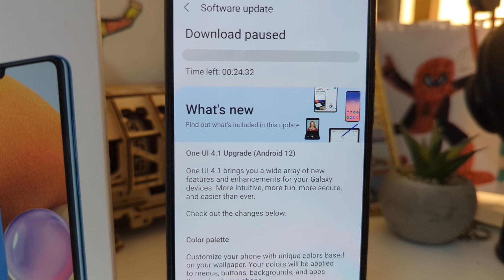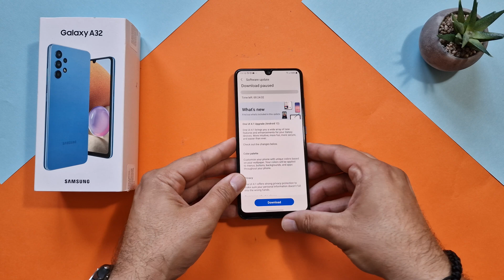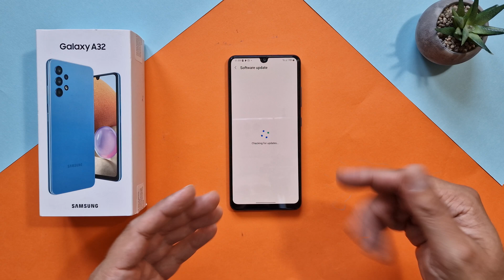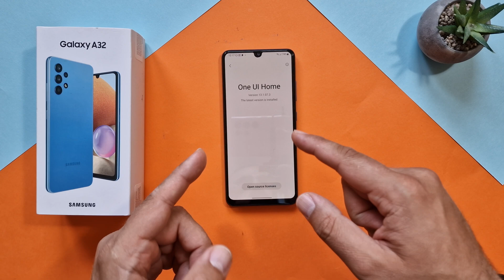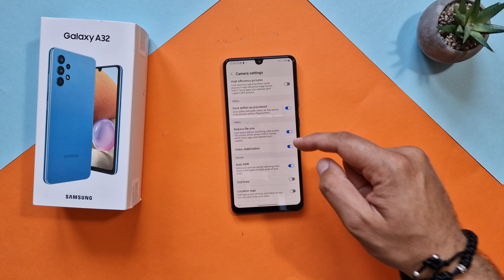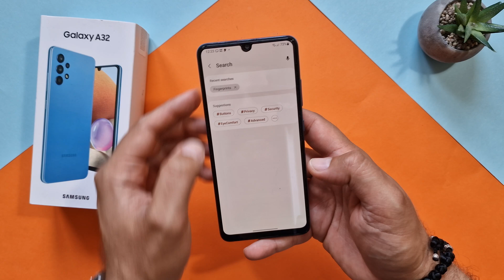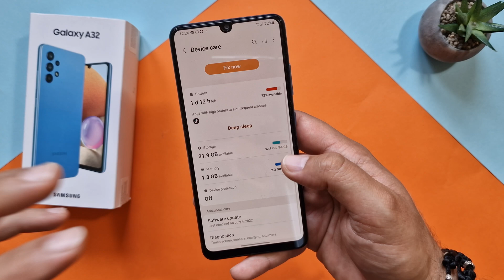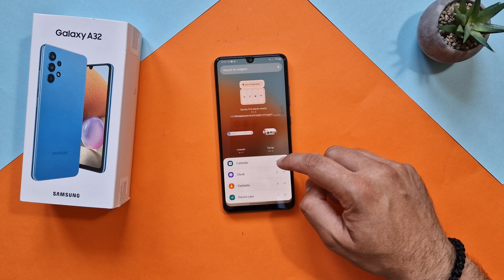One UI 4.1 Android 12 for Samsung Galaxy A32 is here!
Samsung released the official One UI 4.1 build for the Galaxy A32 and this is my review!

Let`s buckle up and dive deep!

Video Quick Guide
00:00 - Intro
01:04 - One UI 4.1 Android 12 Change Log & Installation
04:05 - Version Check
04:32 - Home Navigation & Animations
05:05 - Samsung Stock Applications Update
06:30 - One UI Home Settings
06:50 - Notification Animation
07:10 - Quick Toggles
07:20 - Device Control & Sound Output
07:45 - Wallpaper & Styles
08:30 - Volume Control
08:40 - Camera Check & New Privacy Indicators
09:09 - Camera Zoom Slider Check
09:10 - Camera Settings Check
10:05 - Pro Camera
11:00 - Recent Menu
11:25 - Device Care & RAM Plus
13:20 - Camera Opening & Closing
13:40 - Display Settings
14:00 - Eye Comfort Function
14:17 - New Privacy Menu & Permissions
15:35 - New Widgets Check
16:30 - App Search
17:03 - Video Outro